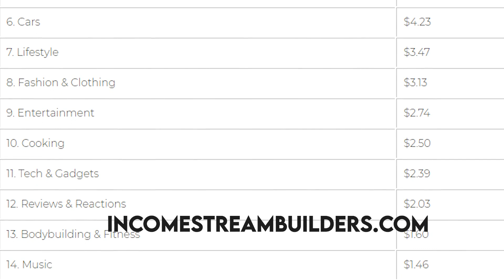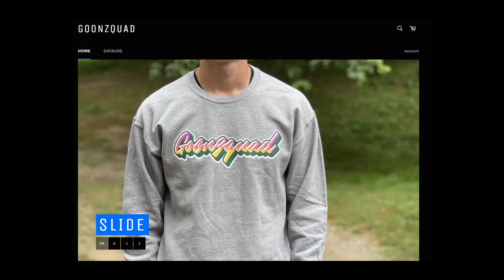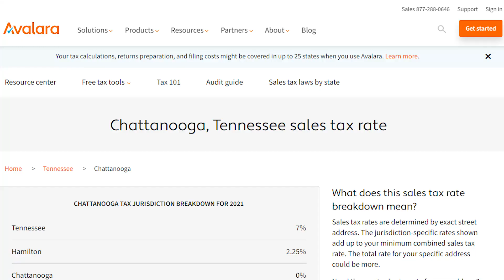Uncovering Goonzquad's YouTube Income (Get ready!)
Goonzquad is made up of two brothers, Billy and Simon, who frequently post video content about cars. In addition to this, they always take their viewers through the whole building process whenever they rebuild their project cars.
Let’s have a look at how much they make.

AdSense -  We estimate that Goonzquad currently makes $1.3k every single day

Merchandise earnings - Assuming they make a profit margin of 20% from the merchandise sales, their income would be an estimated $4.4k a day, $133.3k a month, or $1.6 million per year.

Expenses
Goonzquad uses approximately 10% of their annual income to invest on their merchandise line and buy more vehicles for thie channel which is $166k leaving $1.4 million liable for taxes.

Taxes
They incur a yearly combined sales tax rate of 7% which is $100k. This means that they take home $1.3million per year.